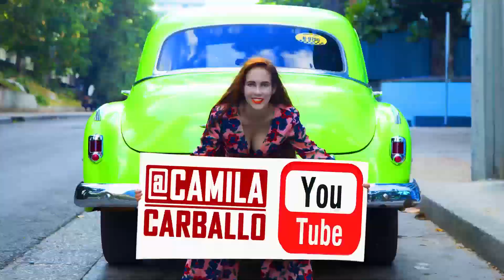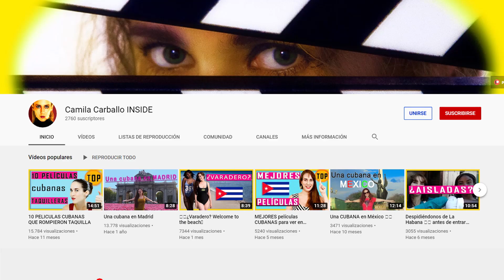¿Cómo puedes hacerte miembro del canal? ÚNETE y obtendrás todos estos PRIVILEGIOS!!!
Estoy muy feliz porque Youtube me habilitó la opción miembros del canal, si gustas saber todos los detalles descubre en qué consiste ser miembros del Canal. Espero que tengas una hermosa tarde!